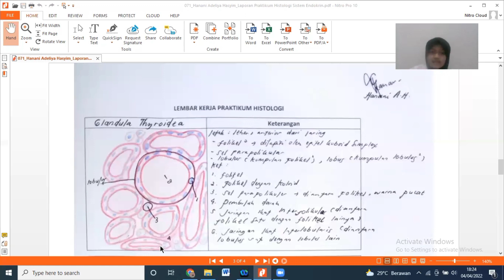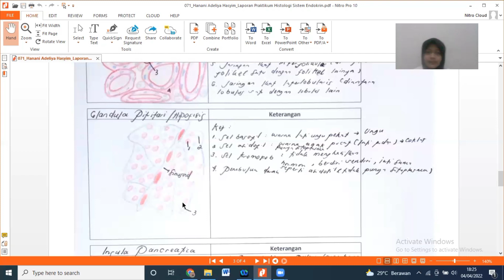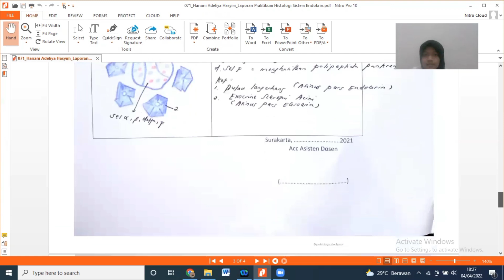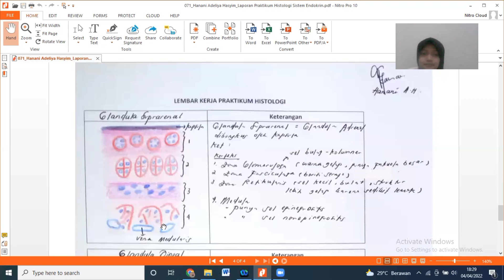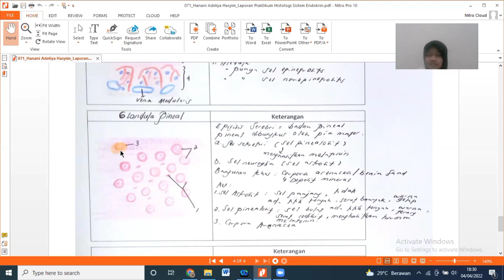J500210071 || HANANI ADELIYA HASYIM || REFRAT HISTOLOGI ENDOKRIN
Hanani Adeliya Hasyim / J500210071 / Histologi